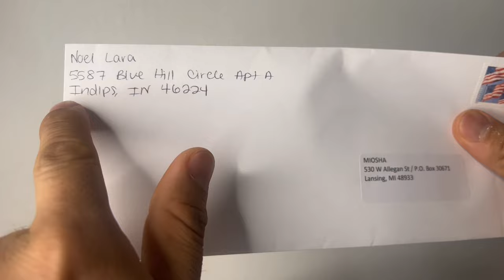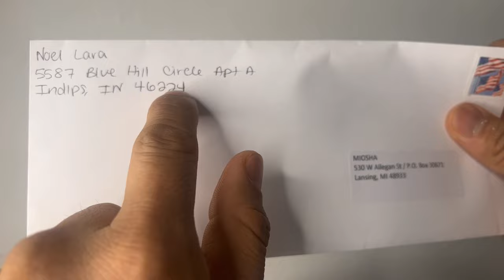Cómo enviar una carta por correo en Estados Unidos 🇺🇸/ 100%facil